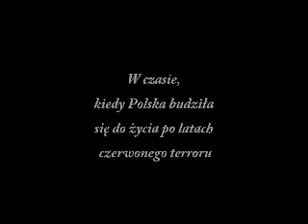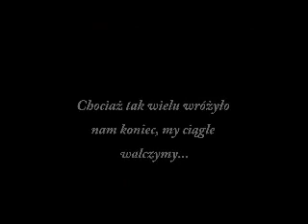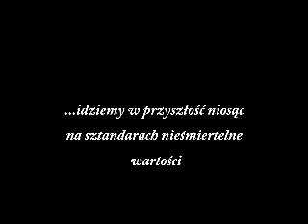MW 1989-2009.wmv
Filmik przygotowany przez MWpropaganda z okazji 20-lecia reaktywacji Młodzieży Wszechpolskiej.